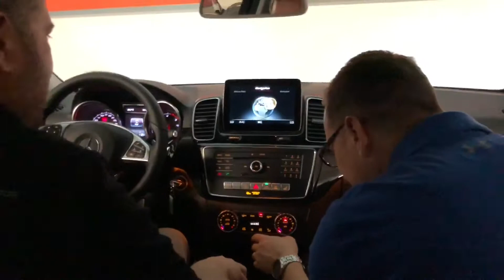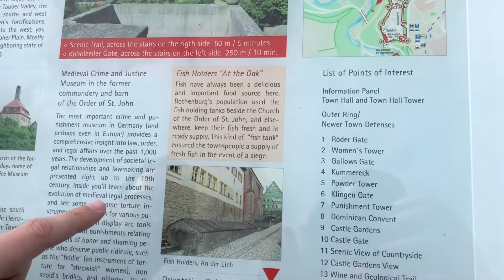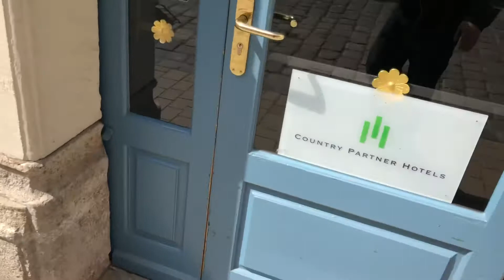Interzoo 2018 Germany part 1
My trip to Interzoo 2018 Germany part 1